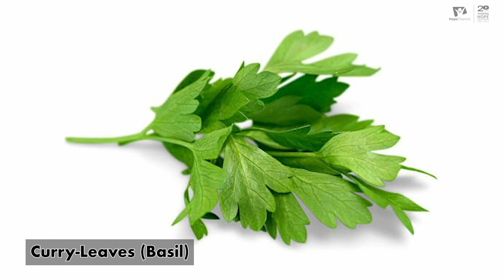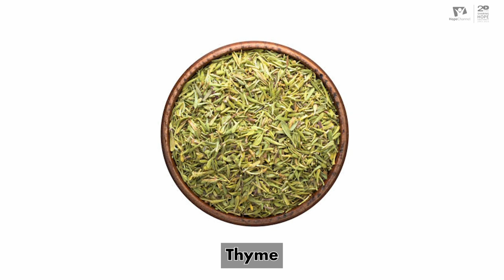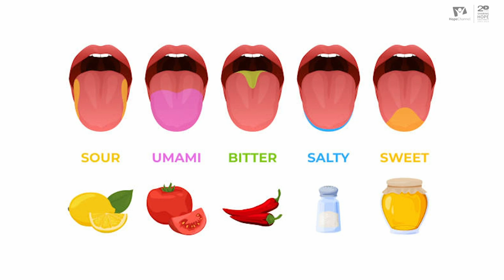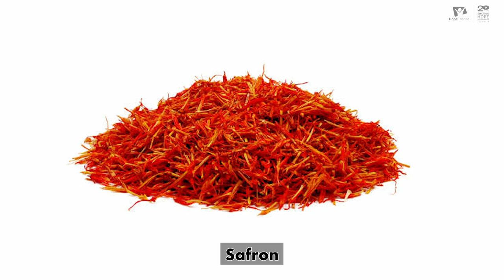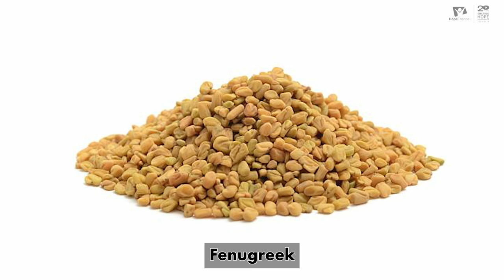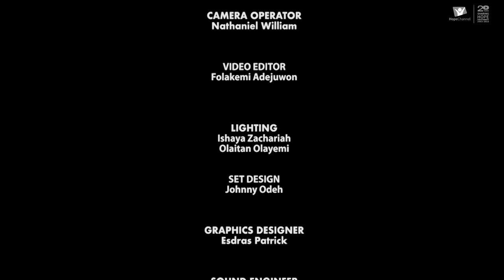Episode 13- SPICES AND HEALTHY LIVING